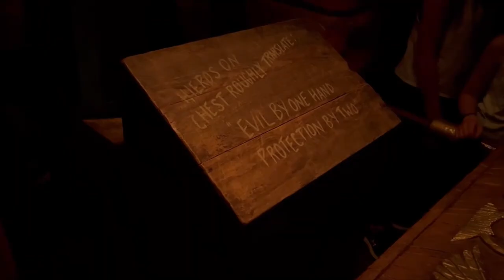Universal Studios Florida Revenge of the Mummy The Ride Queue Walkthrough (No Copyright)